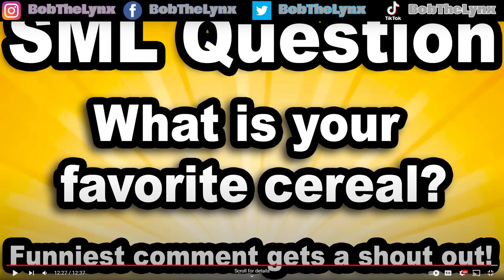[Reaction] SML Movie: Jeffy's Cereal Prize! | BobTheLynx Reacts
❤️ Help me reaching my Goals below
🤙 Share Goals: 30
🤙 Like Goals: 20
Other ways to support the brand...
reaction
reaction mashup
react to
bobthelynx reacts
bobthelynx sml movie reaction